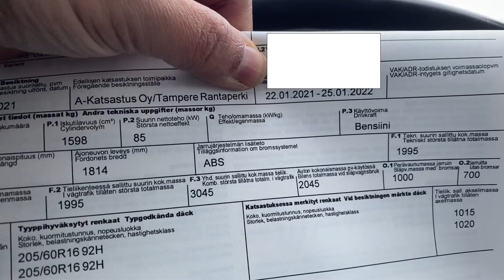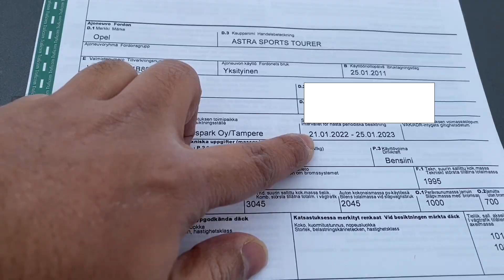What is a Car Inspection in Finland | KATSASTUS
This video explains all about periodic car inspections in Finland!

What do you guys think about this video? I would really like to hear your voice. Please give your opinion or feedback in the comment section down below! 👇